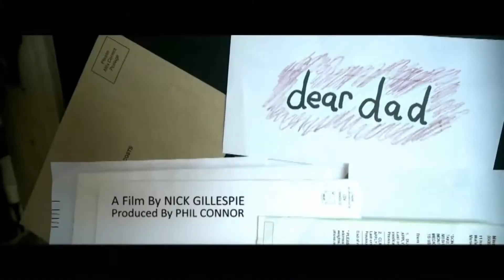On the Nature of daylight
by Max Richter